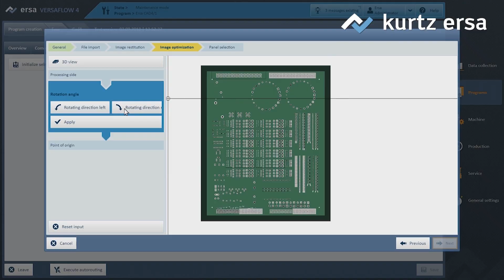Don Dennison and Murray Percival interview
Don Dennison and Murray Percival are two of the most experienced Manufacturers Reps in the United States. In this interview they give a unique insight into the value they bring to their relationships with leading manufacturers around the country.

00:00 -  Intro / how long ago did you get into the business?
01:16 - Why do you think that manufacturers reps are unique to the United States?
02:45 - How do you see the industry evolving?
04:17 - Smaller manufacturers are not taking onboard digitization and automation
05:31 - Does your help go beyond the equipment side?